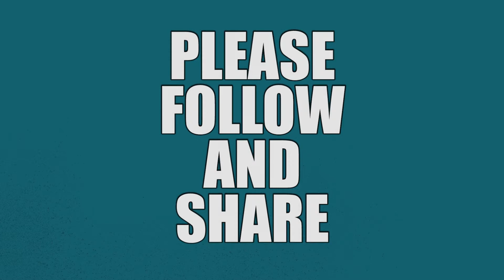Panel Beater - Derby - J77944